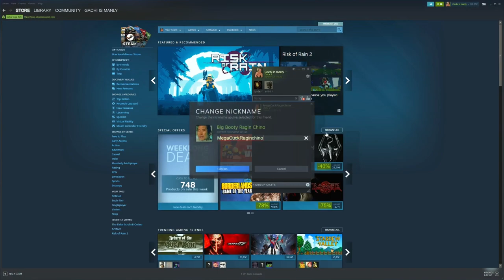Unleash The Dragon Within You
Bulldog Lina is legendary, at least that's what he claims